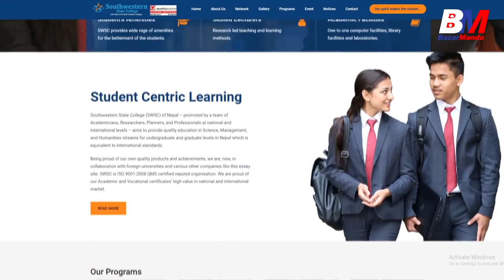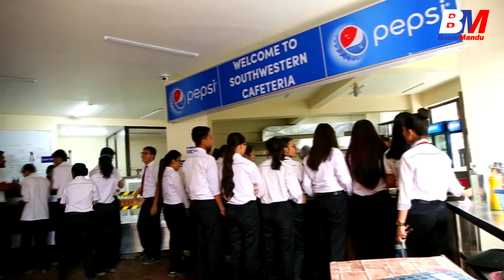Dr Rajendra Kc || Southwestern State College || 2022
Admission is now open for Grade XI 2079.
Fill out the form here-: shorturl.at/bDIKN